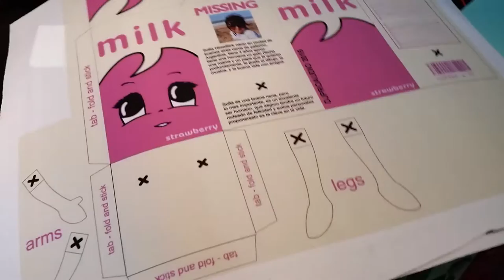BLUR MILKY 1